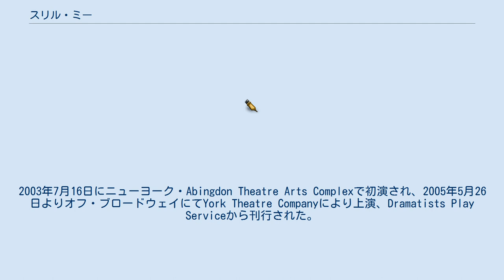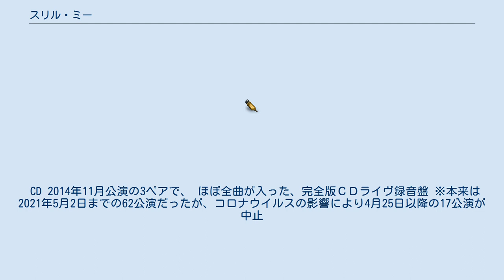スリル・ミー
オフ・ブロードウェイ・ミュージカル
『スリル・ミー』（Thrill Me、原題：Thrill Me: The Leopold & Loeb Story）は、アメリカの劇作家で作詞・作曲家のスティーブン・ドルギノフが、1924年に起きたレオポルドとローブ事件をもとに製作したミュージカルである。
2003年7月16日にニューヨーク・Abingdon Theatre Arts Complexで初演され、2005年5月26日よりオフ・ブロードウェイにてYork Theatre Companyにより上演、Dramatists Play Serviceから刊行された。
 刑務所の仮釈放審議会の席で、囚人である"私"は37年前に起こした犯罪について語り始めた。
 "私"の幼馴染にして、ニーチェの信奉者である"彼"は、自らを特別な存在とし、犯罪を犯すことで満足していた。
 "彼"を愛していた"私"は、"彼"の犯罪に加担するようになり、互いの欲求に全て応えるという契約書を取り交わした。
 CD 2014年11月公演の3ペアで、 ほぼ全曲が入った、完全版ＣＤライヴ録音盤 ※本来は2021年5月2日までの62公演だったが、コロナウイルスの影響により4月25日以降の17公演が中止